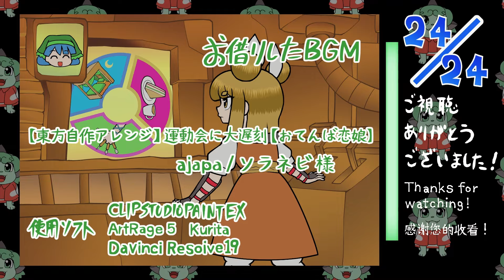130 [Touhou comic] Protected by the health guardian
貴方の健康を守るのが私の役割です。
It is my role to protect your health.

【登場人物】Cast
杖刀偶磨弓 Mayumi Jyoutouguu
埴安神袿姫 Keiki Haniyasushin

[ 支援もできます ] You can support me.

[ BGM ]
【東方自作アレンジ】 運動会に大遅刻 【おてんば恋娘】 ajapa / ソラネビ 様　ajapa / ソラネビ 様

私は ajapa / ソラネビ 様から動画に広告をつける許可を得ています。